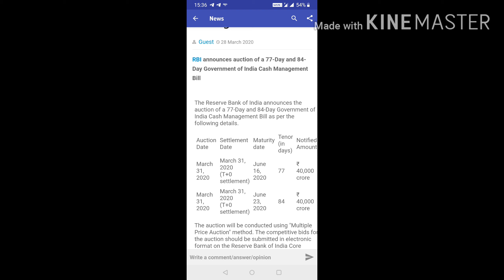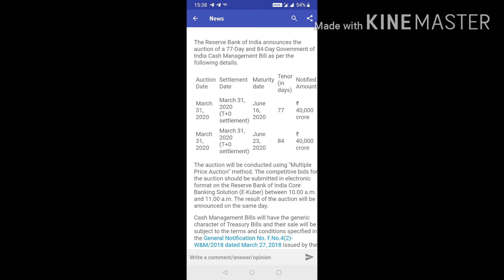RBI-Annouces- Auction-Cash Management Bills (31.03.2020)